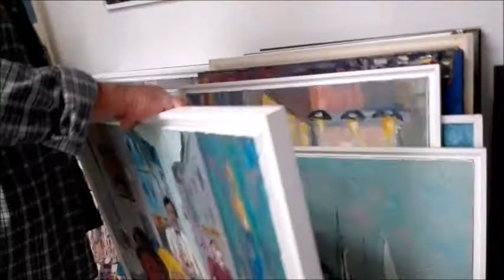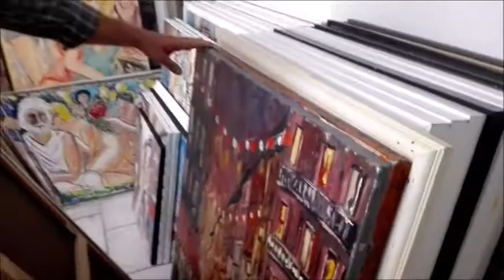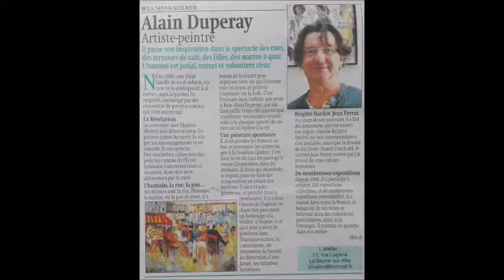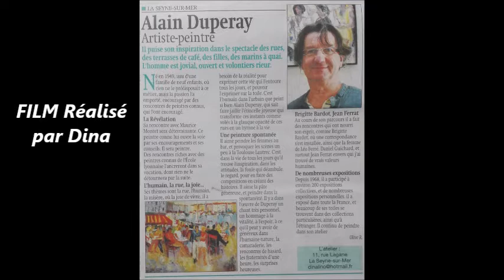Dans l'intimité de l'atelier d'Alain Duperay.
Film réalisé par Dina " Dans l'atelier " de l'artiste peintre " Alain DUPERAY "  La Seyne Sur MER . VAR